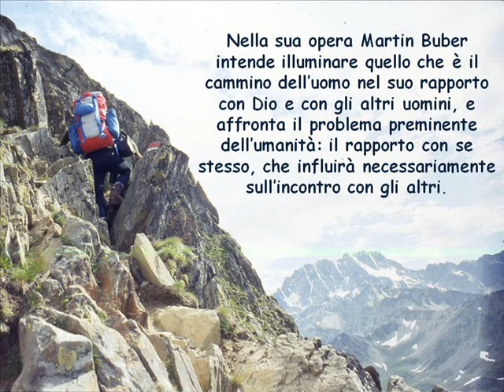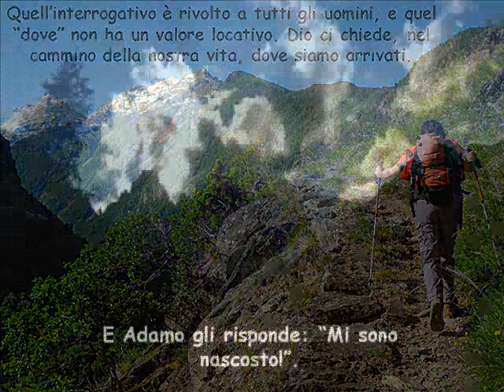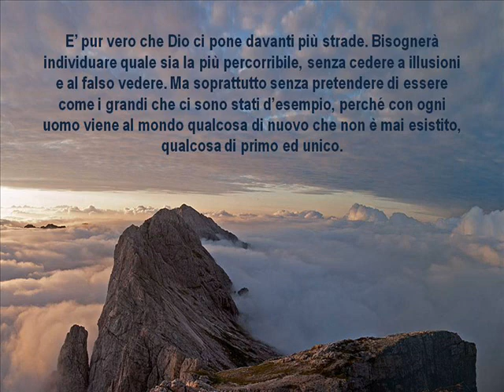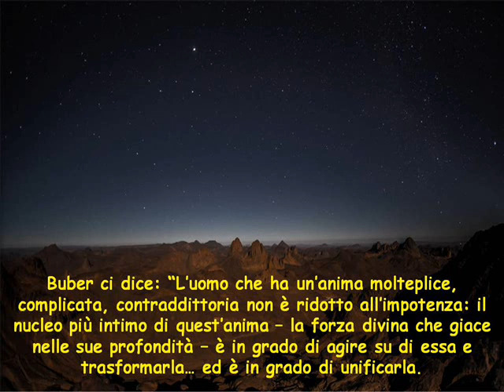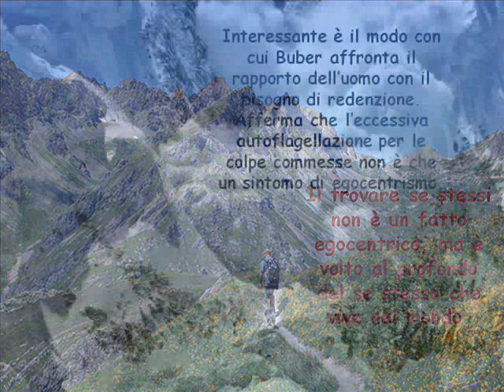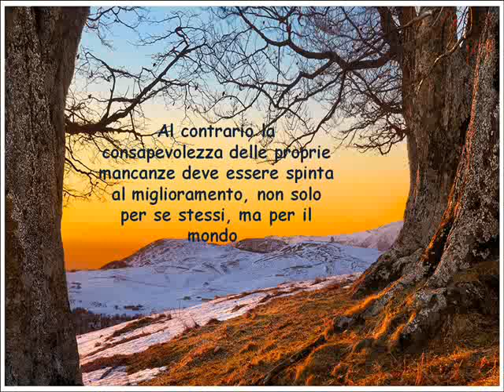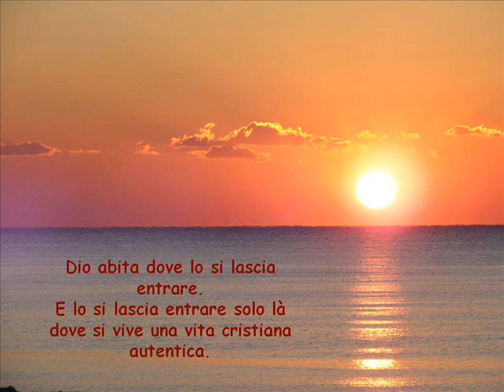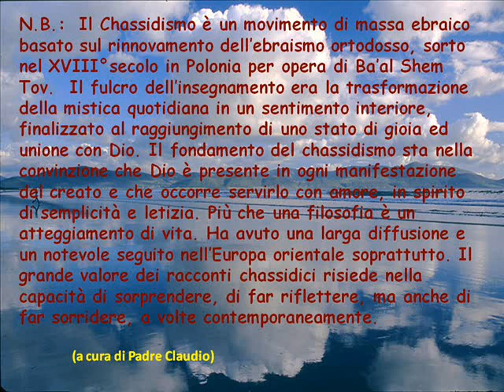Martin Buber: IL CAMMINO DELL'UOMO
L'essere umano, secondo Buber, è per essenza dialogo, e non si realizza senza comunicare con l'umanità, la creazione e il Creatore. L'uomo è anche, necessariamente, homo religiosus, perché l'amore dell'umanità conduce all'amore di Dio e viceversa. È quindi impensabile parlare agli uomini senza parlare a Dio, e questo avviene secondo un rapporto di reciprocità. La Presenza divina partecipa dunque a ogni incontro autentico tra gli esseri umani e abita in quelli che realizzano il vero dialogo.
Il dialogo riposa sulla reciprocità e sulla responsabilità, che esiste unicamente là dove vi è una vera risposta alla voce umana. Dialogare con l'altro significa affrontare la sua realtà e farsene carico nella vita vissuta. Il dialogo con Dio non avviene differentemente: la Sua "parola" è una presenza reale, alla quale occorre rispondere. Per Buber, la Bibbia testimonia questo dialogo tra il Creatore e le sue creature, e Dio ascolta l'uomo che addita coloro sui quali la collera divina deve abbattersi o supplica il suo Creatore di manifestare la Sua provvidenza.